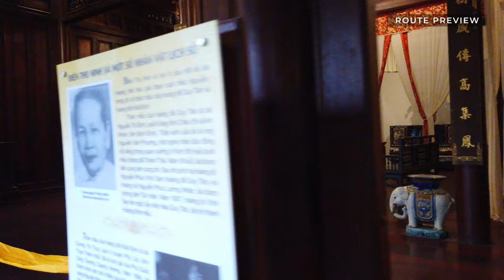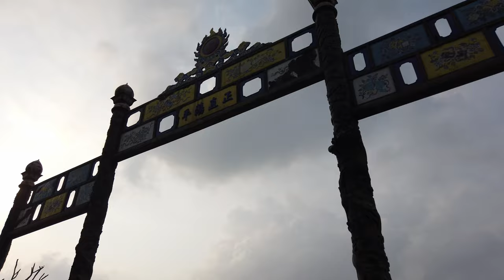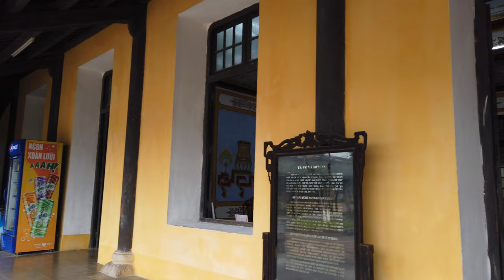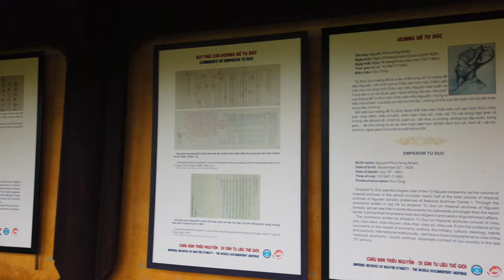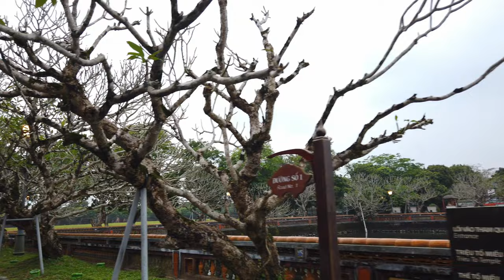Walking in HUE, Vietnam 🇻🇳 - Imperial City Tour - 4K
The Citadel of Huế, a UNESCO World Heritage Site in central Vietnam, offers a glimpse into the country’s imperial past. Built in the early 19th century, this historic fortress was the seat of the Nguyen Dynasty, Vietnam's last ruling family. The Citadel is surrounded by thick stone walls and a moat, protecting the Imperial City at its core.

On this evening walk within the Imperial City, we see highlights like the grand Ngo Mon Gate and the Thai Hoa Palace, where emperors once held court. Deeper inside lies the Forbidden Purple City, the private residence of the emperor, though much of it was damaged during the Vietnam War. Despite the destruction, ongoing restoration efforts have brought much of the Citadel back to life.

There are several gardens, temples and ancient theaters, in this historic site. We have a relaxing tour around this imperial city and end our tour just around our starting point.

Timeline:
0:00 Route Preview
7:00 Walking Tour